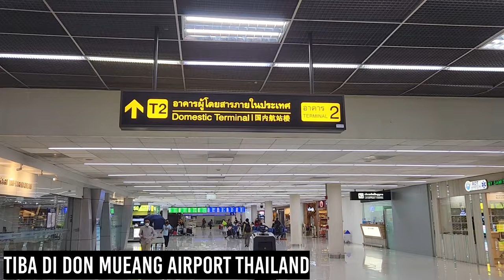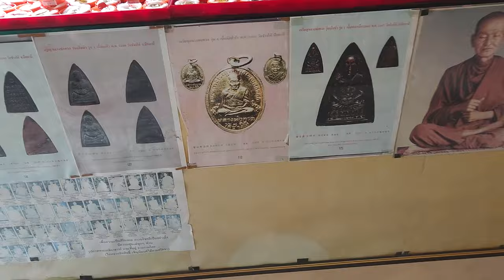VLOG THAILAND PART 1 - JIMAT AMULET THAILAND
Backsong